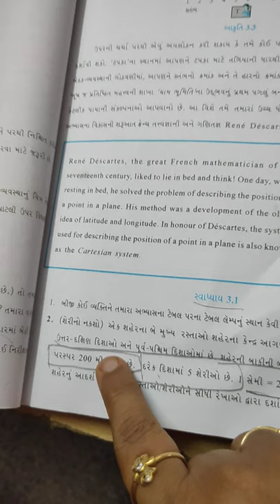ધોરણ 9 વિષય ગણિત પાઠ-૩ યામભૂમિતિ ભાગ-૨